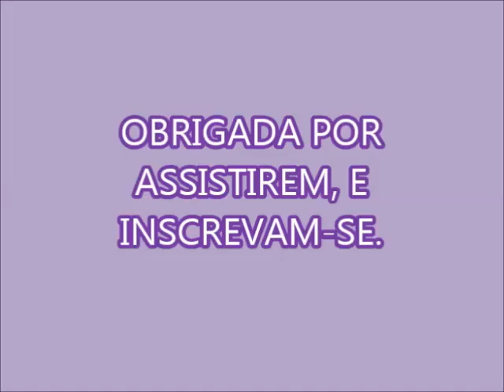DESENGORDURANTE COM BASE NO SABÃO EM BARRA AZUL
100 GR DO NOSSO SABÃO AZUL
100 ML DE VINAGRE
100 GR DE SABÃO EM PÓ
1 ÁGUA OXIGENADA VOLUME 30 OU 40 VOLUMES
100 ML DE ÁGUA SANITÁRIA
30 GR DE BICARBONATO DE SÓDIO
100 ML DE UM MULTIUSO  ( NÃO PRECISA SER SÓ O VEJA)
TOTAL DE ÁGUA INICIAL
ACRESCENTE MAIS ÁGUA SE ACHAR NECESSÁRIO

ESTOU AGUARDANDO SUA OPINIÃO!